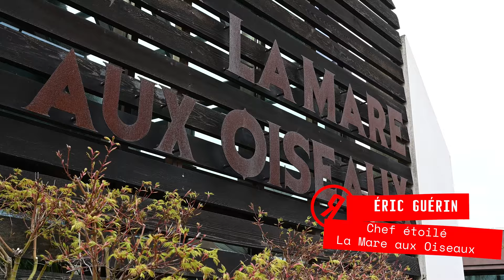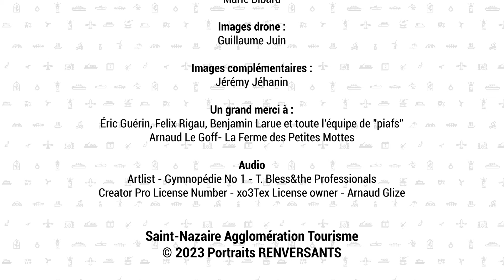PORTRAIT RENVERSANT : Eric Guérin, chef cuisinier étoilé en Brière.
Pour ce nouveau portrait vidéo, c'est Eric Guérin qui est à l'honneur ! Fameux chef étoilé de La Mare aux Oiseaux au cœur de la Brière, il vous parle de son parcours, de sa création culinaire, de son équipe, de ses pépites en Brière. À travers des images inédites et surprenantes, découvrez avec quel talent il transforme chaque assiette en une œuvre d'art culinaire, en puisant son inspiration dans les produits locaux et de saison. On va vous mettre l'eau à la bouche.